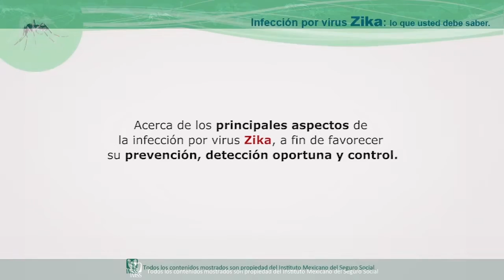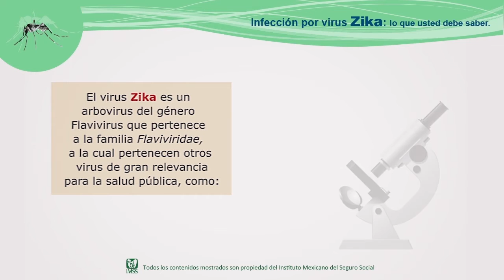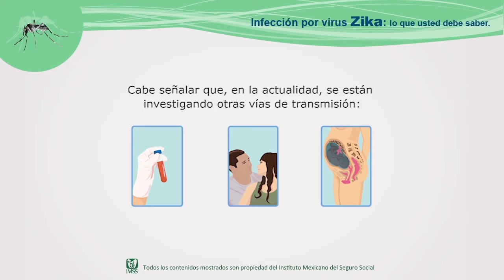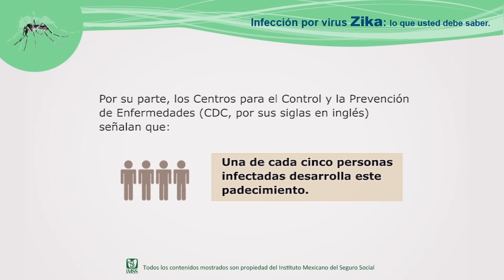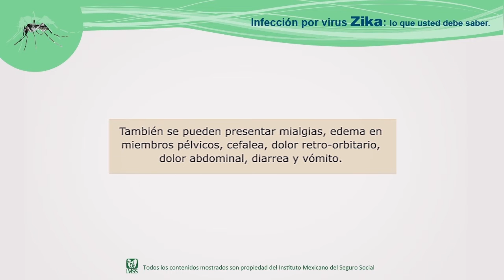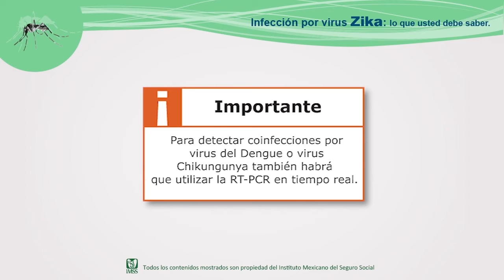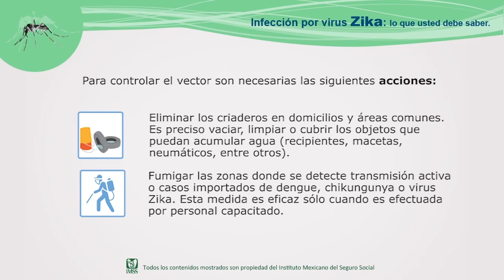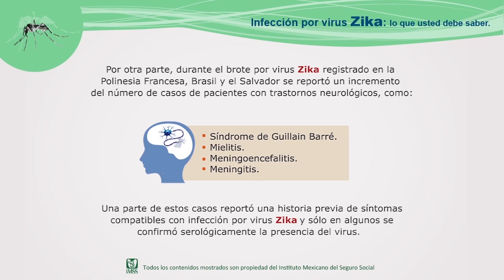Infección por virus Zika: lo que usted debe saber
Ante los recientes acontecimientos nacionales e internacionales, el IMSS pone a disposición del personal de salud la presente Cápsula informativa sobre los principales aspectos de la infección por virus Zika, a fin de favorecer su prevención, detección oportuna y control.